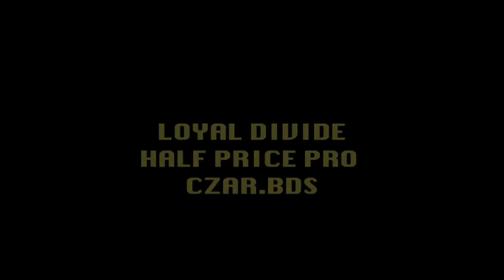LD FLIGHTS ($10 OFF!)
EARLY BIRD SPECIAL 8am-10am M-F. ADDITIONAL TEN DOLLARS OFF!
ITS THE HALF PRICE PRODUCTION BLOW OUT CLEARANCE SALE!

DONT MISS OUT ON HUGE SAVINGS!

LoYaL DiViDe meets The Song Of The Birds (Fleischer Studios)